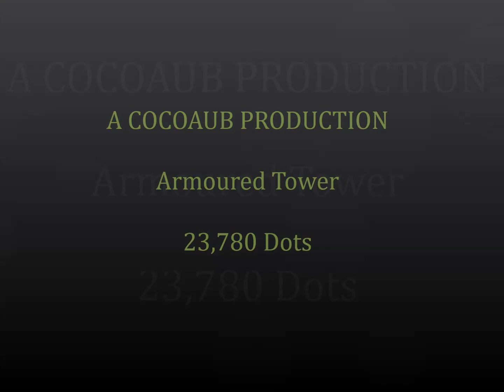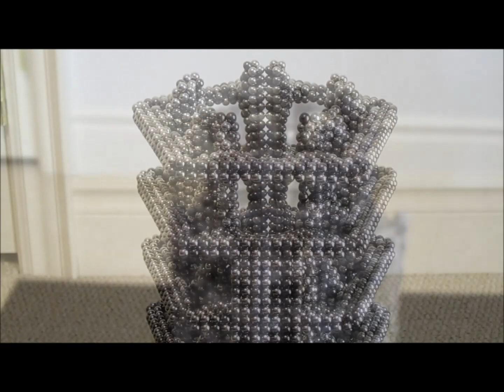COCOAUB - Armoured Tower 23,780 Dots